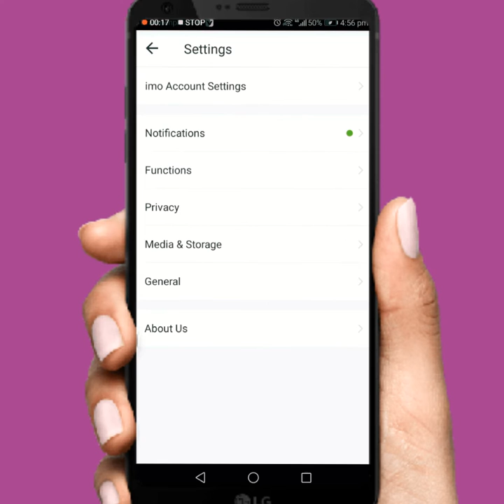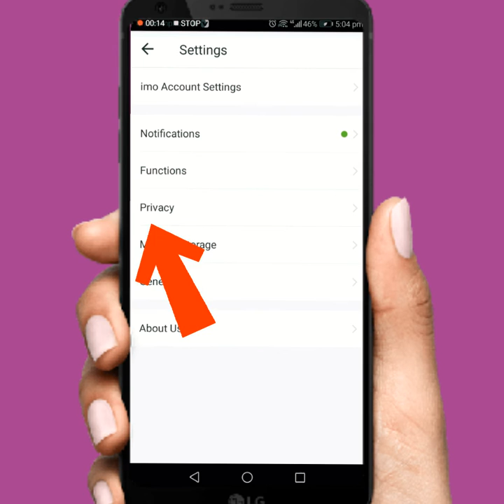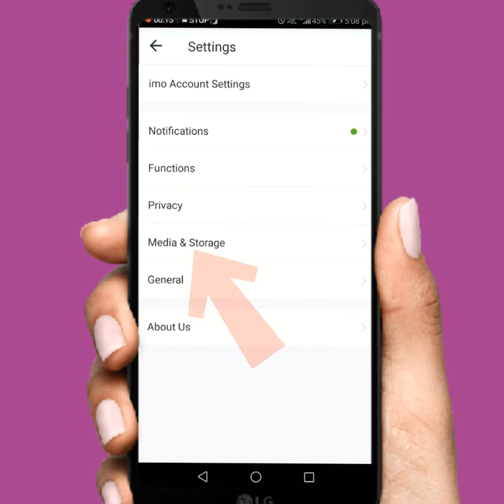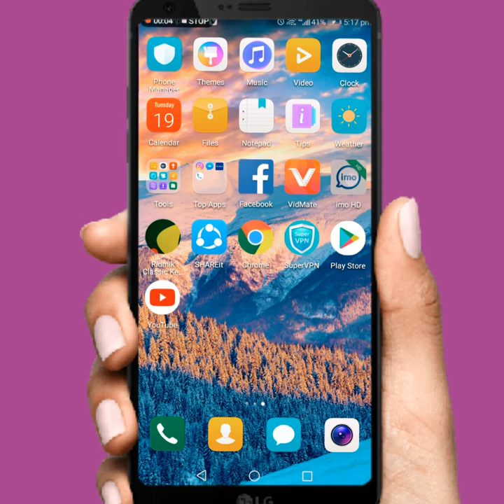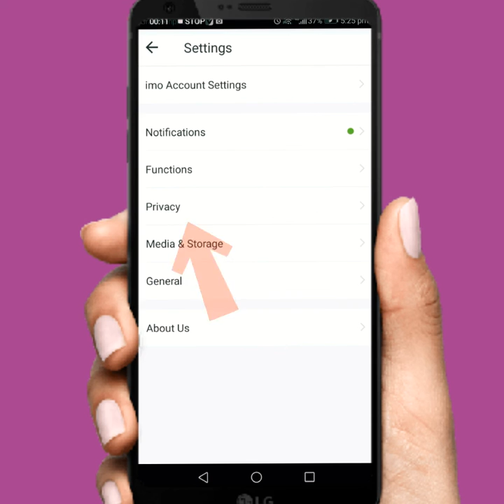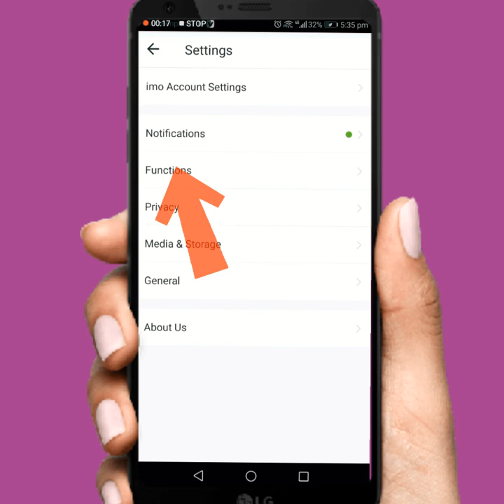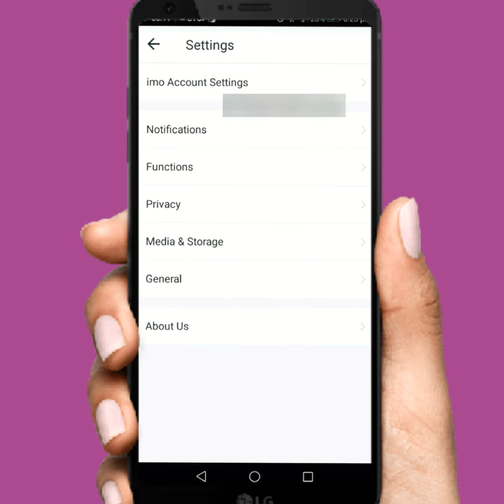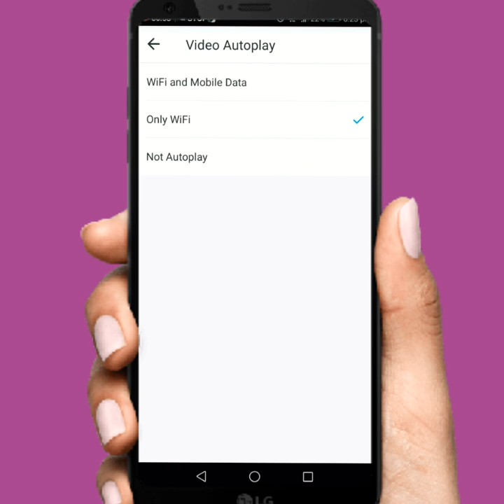how to change imo setting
Work up job video ling

Follow me my channel
all bangla tips9.s